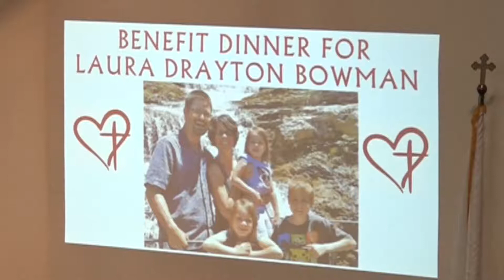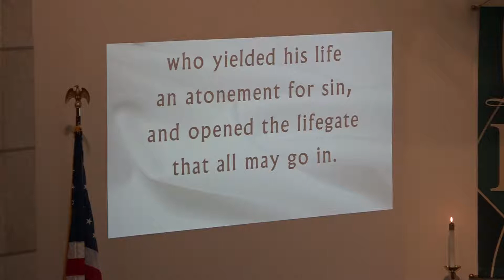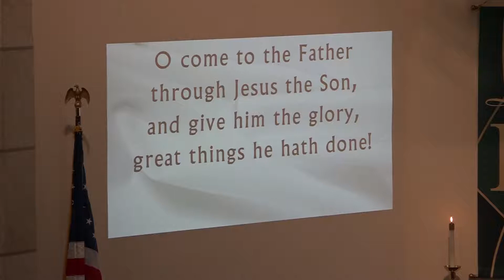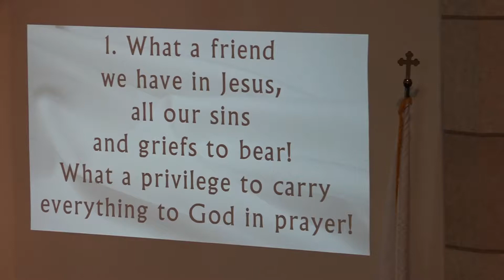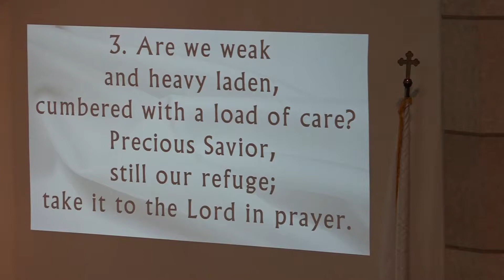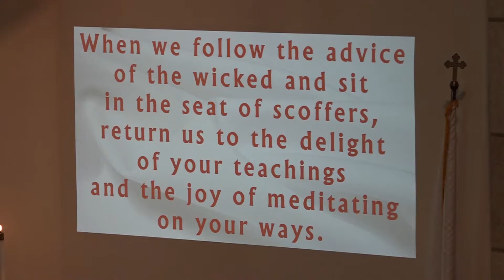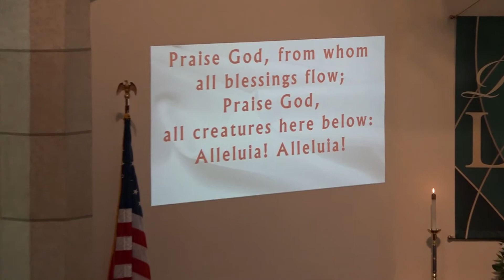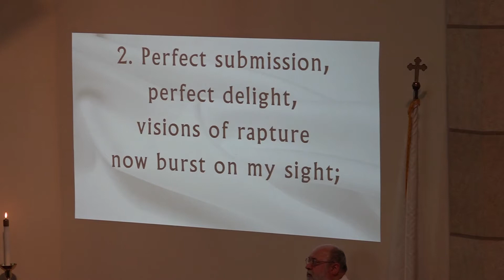First United Methodist Church, Decatur, IL 05 13 2018